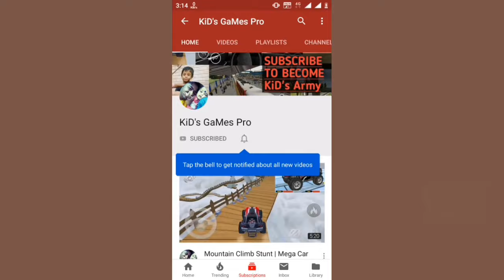Pooja Khatri VS Bindass Kavya In TDM Warhouse | Who is the best? | Pubg Mobile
Welcome to Gaming Pro Tuber

Pooja Khatri vs Bindass Kavya in TDM Wherehouse match ... PUBG MOBILE

This Video is made only for fun and entertainment. and two different match ... I only linked this...